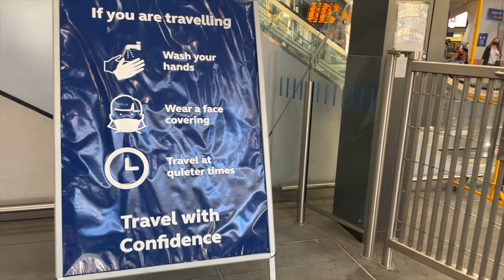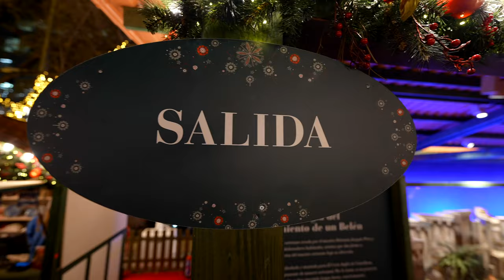A New Day In the Life Of A Baker | Madrid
Hey! This time I share my new episode of the series ' A day in the life of a baker'. I show how I am adjusting to the new city, routine and work & life balance. Excited to share with you more new kitchen life hacks, techniques and a bit of my personal life so we can get to know each other better! ☺️

👉🏻Thank you Ale Salvino for helping me to get this footage, you are my superhero cameraman♡